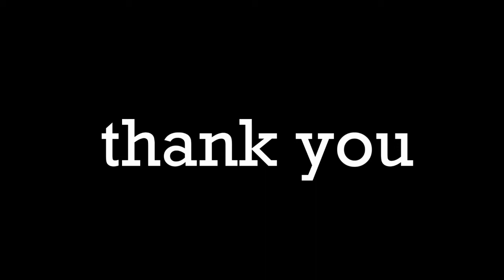Bangarada Gini Kannada Drama Part3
perfomed by Havyasi Kalavidaru NITK Surathkal